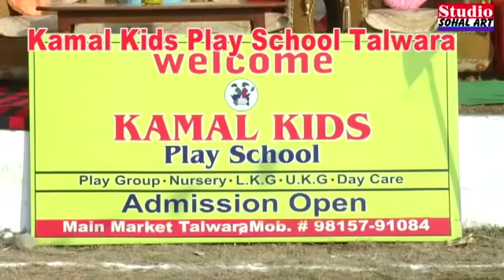Kamal kids play school talwara